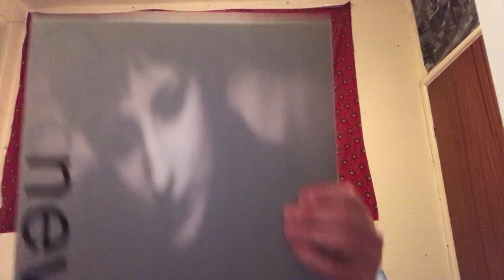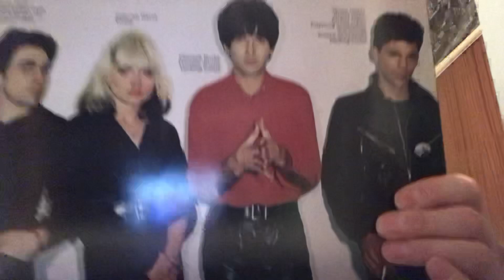Vinyl community CONTEST ENTRY FOR EMMA 8 VINYL LOW PLAYING IN THE BAND 500 SUBSCRIBERS CONTEST ENTRY